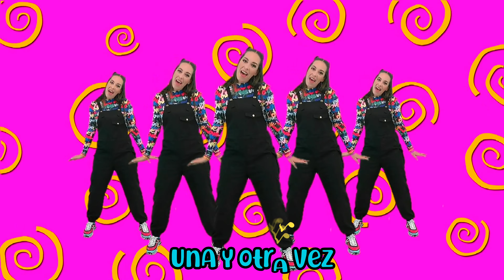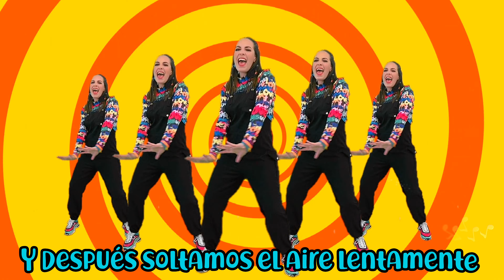La Respiración •Practica Cantando•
⭐️Practica la respiración diafragmática con esta canción por que ayudará a que tu voz salga con más fuerza y puedas dar notas más largas sin lastimar tus cuerdas vocales.

Antes de comenzar con las vocalizaciones es importante que practiques una y otra vez la respiración diafragmática, de esta forma los ejercicios serán mas fáciles de realizar.

Recuerda que el avance dependerá de tu constancia y dedicación, mientras más tiempo le dediques a tu entrenamiento más rápido obtendrás resultados.

¡Me encantaría verte Brillar como toda una estrella! 🤩